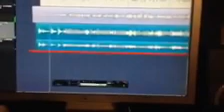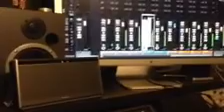Alexis Villa vete ya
Compositor Carlos Gutierrez